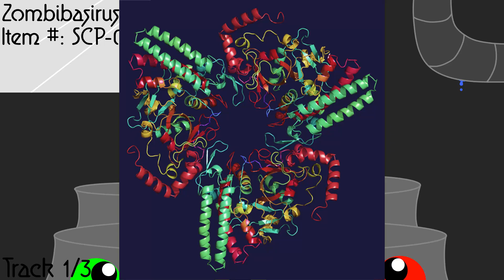Zombibasirus - SCP Island (Remastered) (FANMADE)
Zobmibasirus
Bio: The Zombibasirus is a zombie with a plume of smoke coming out of it's hollow head. When they put some pressure into blowing the smoke out it would cause a sound akin to a synth bass. Besides that there's not much else to say about it as it just acts like a normal zombie besides the fact that it doesn't eat brains as they're herbivores and only eat vegetables and fruits!